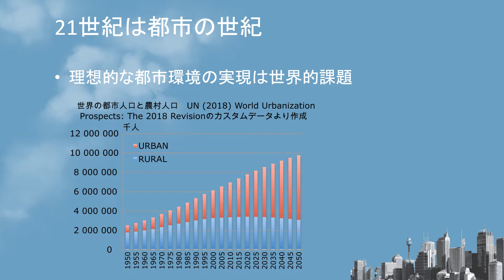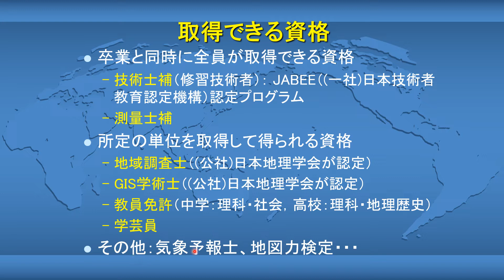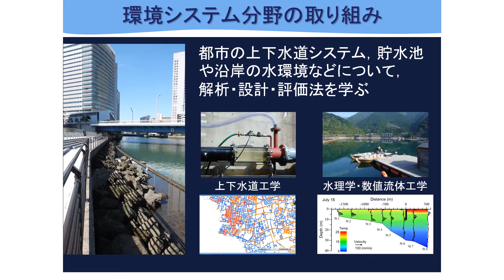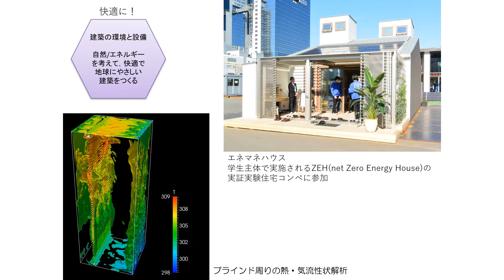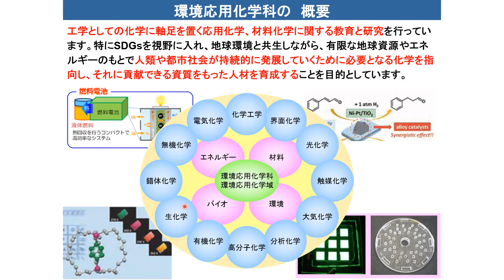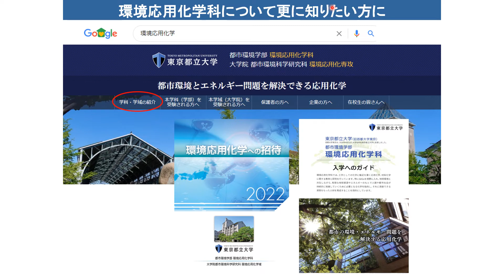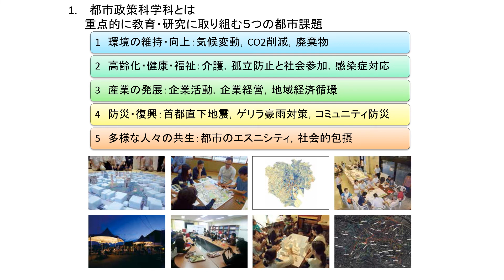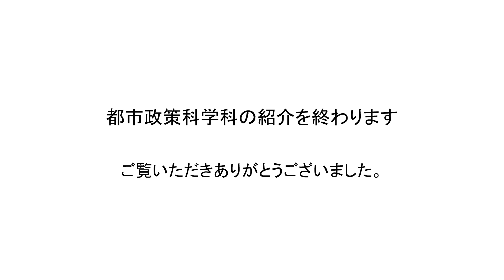2022都市環境学部全体ガイダンス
00:00～ 都市環境学部について 吉川 学部長
04:09～ 地理環境学科 鈴木 学科長
11:03～ 都市基盤環境学科 砂金 学科長
20:58～ 建築学科 永田 学科長
29:08～ 環境応用化学科 宍戸 学科長
39:10～ 観光科学科 清水 学科長
44:53～ 都市政策科学科 饗庭 学科長